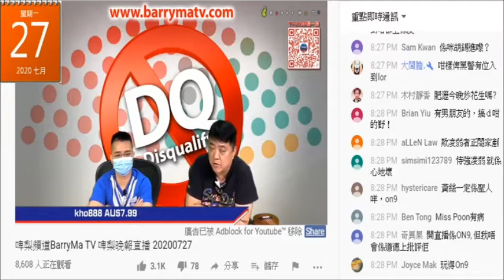20200727 啤梨晚報撚屌馬健賢鳩吹每個人都會做錯事包括偷錢賊林匡正。咁又唔攞多1700蚊出嚟俾番次文化堂？係次文化堂寒冬偷炭咁撚仆街仲當無件事，攞錢去買股票、波衫、羊架、豪飲豪食曬命